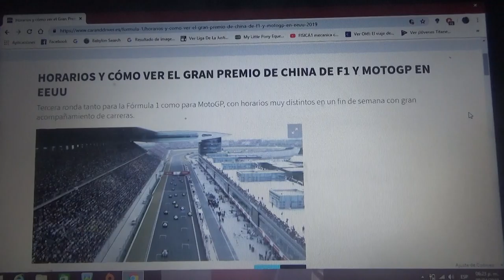Previa GP de China 2019 de F1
Una breve previa de la próxima carrera de la Temporada 2019 de la Fórmula 1 que será el GP de China en el Circuito Internacional de Shanghai